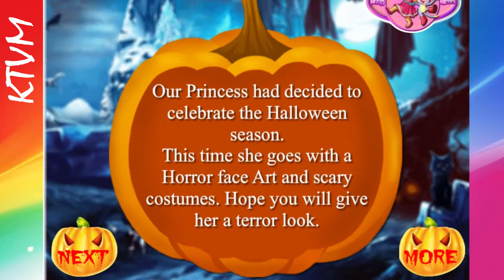Halloween Fase Art Anna Frozen Princess - Game Halloween For girls